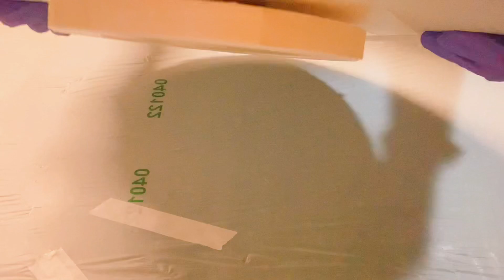Acrylic Pouring On A Record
In this video, I’m pouring acrylic paints on a record.

Materials :
1. 30 cm Vinyl
2. Spinner
3. Torch Lighter
4. Base Colour : Global Metallic Copper
5. Puddles : Global Metallic Blue, Atelier Cobalt Turquoise, Decoart Burnt Umber Mixed With Iridescent Medium, Global Magenta Mixed With Global Metallic Black, Global Metallic Pearl, Atelier Dioxazine Purple, Global Antique Gold, Decoart Teal.
6. Amsterdam Titanium White Cell Activator Mixed With Aus Floetrol 1:3